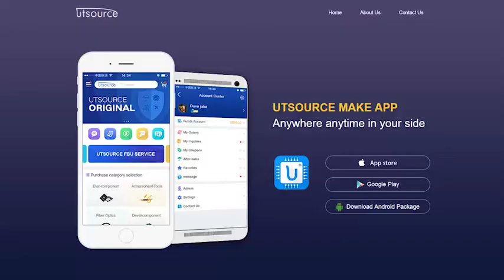MC33886VW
5.0 A H-Bridge
The 33886 is a monolithic H-Bridge ideal for fractional horsepower DC-motor and bi-directional thrust solenoid control. The IC incorporates internal control logic, charge pump, gate drive, and low Rds(on) MOSFET output circuitry. The 33886 is able to control continuous inductive DC load currents up to 5.0 A. Output loads can be pulse width modulated (PWM-ed) at frequencies up to 10 kHz.
A Fault Status output reports undervoltage, short circuit, and overtemperature conditions. Two independent inputs control the two halfbridge totem-pole outputs. Two disable inputs force the H-Bridge outputs to tri-state (exhibit high impedance).
The 33886 is parametrically specified over a temperature range of -40°C ≤ TA ≤ 125°C, 5.0V ≤ V+ ≤ 28V. The IC can also be operated up to 40V with derating of the specifications. The IC is available in a surface mount power package with exposed pad for heatsinking.

Features
• Similar to the MC33186DH1 with Enhanced Features
• 5.0 V to 40 V Continuous Operation
• 120 mΩ Rds(on) H-Bridge MOSFETs
• TTL /CMOS Compatible Inputs
• PWM Frequencies up to 10 kHz
• Active Current Limiting via Internal Constant OFF-Time PWM (with Temperature-Dependent Threshold Reduction)
• Output Short Circuit Protection
• Undervoltage Shutdown
• Fault Status Reporting
• Pb-Free Packaging Designated by Suffix Code VW